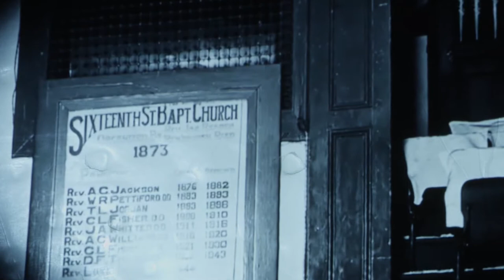Experts @ EWU : Scott Finnie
Scott Finnie from Eastern Washington University is back to discuss the 1000 Mile Deep South Civil Rights Tour that him at the students go on each year.